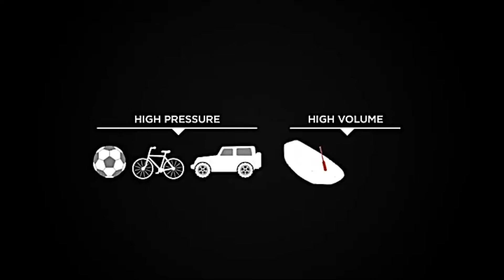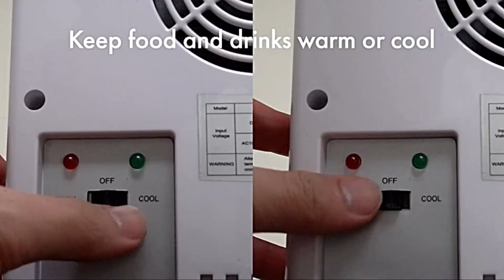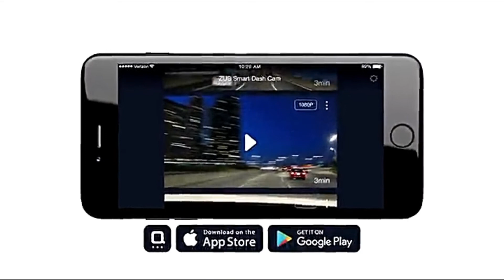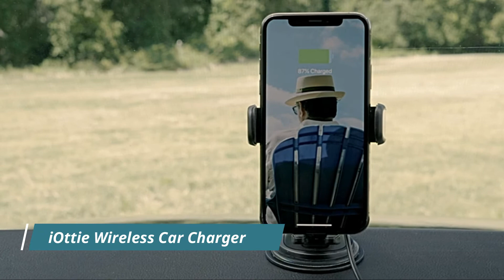BEST 5 CAR GADGETS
BEST 5 CAR GADGETS LIST IS HERE BELOW
01.Clore Automotive Jump-N-Carry JNC660 1700 Peak Amp 12 Volt Jump Starter
Amazon Price

02.BLACK+DECKER 20V MAX Cordless Tire Inflator
Aliexpress Price  -

03. AstroAI Mini Fridge
Amazon Price
Similar On AliExpress Price -

04.nonda ZUS Smart Dash Cam
Amazon Price
Similar on AliExpress

05.iOttie Wireless Car Charger
Amazon Price
Similar on Alexpress